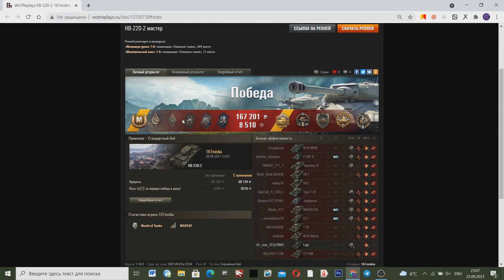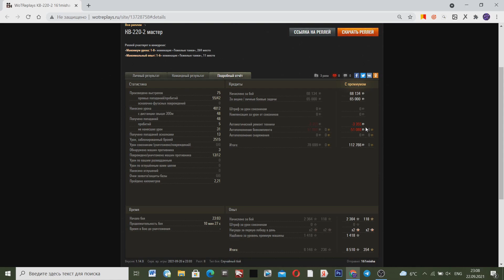ЕСЛИ У ТЕБЯ ЕСТЬ ЭТОТ ТАНК, ТЕБЕ НЕРЕАЛЬНО ПОВЕЗЛО!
Если у тебя есть этот танк в World Of Tanks!